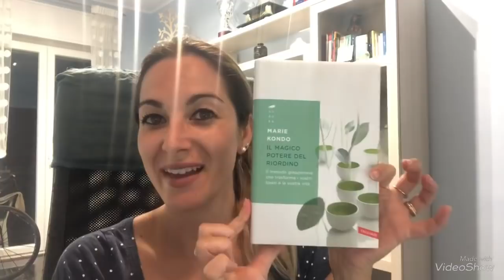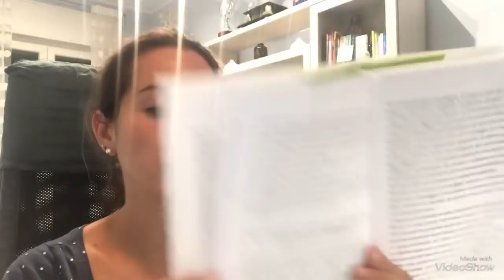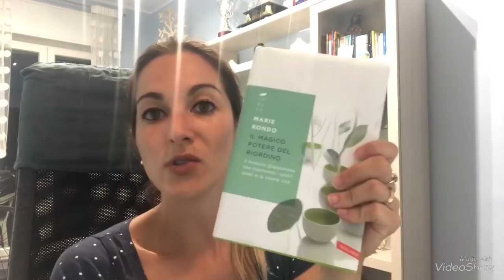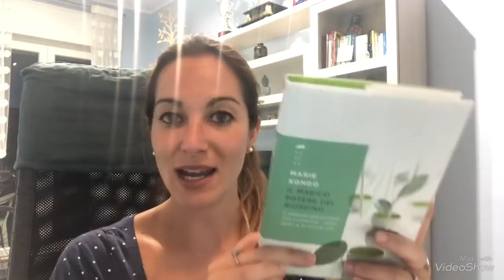IL MAGICO POTERE DEL RIORDINO di Marie Kondo - MissLila001